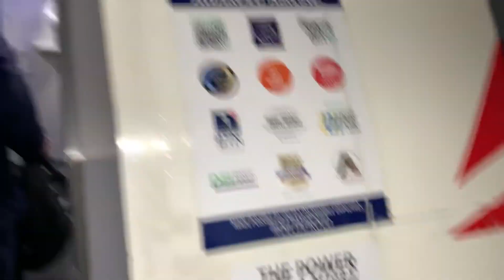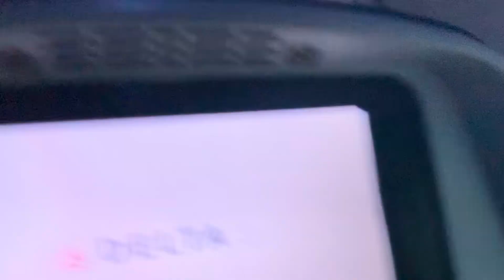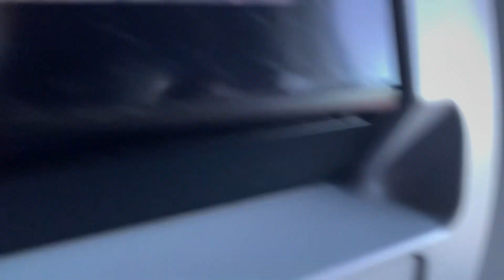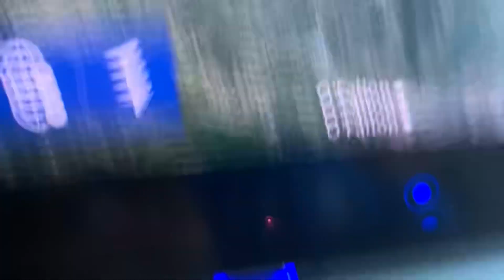TRIP REPORT: Delta Airlines 737-900ER. Cincinnati (KCVG) to Denver (KDEN).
(1-16-22) Welcome to my first trip report of 2022! I flew to Denver for the first time. I went there to plane spot with my friends, John and Kass. Anyways, this Delta flight was average. The interior of the Delta 737-900ER is good as always. The plane was clean and the window seat was good. However,  the crew was not the best and the legroom was a bit tight. I have not flown economy on Delta's 737-900ER since 2018. I have grown a few inches since then. But I got lucky to have the Rocky Mountains in the view on landing! I hope you guys enjoy the video!

John and Kass's Youtube:
@John Withrow
@Kass B.